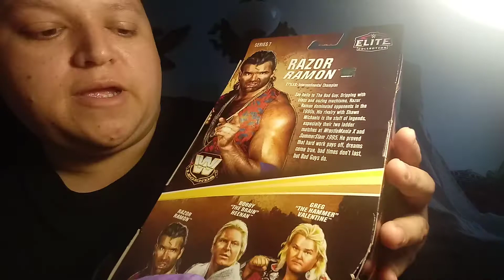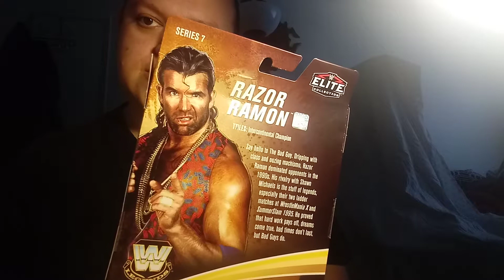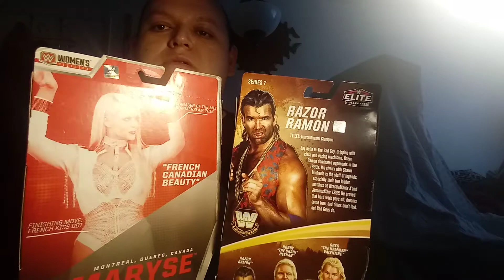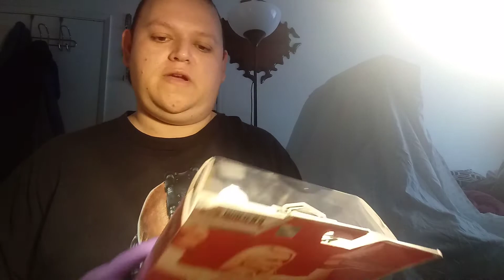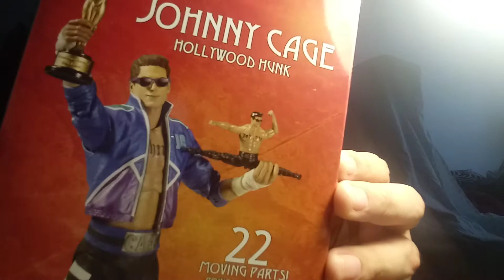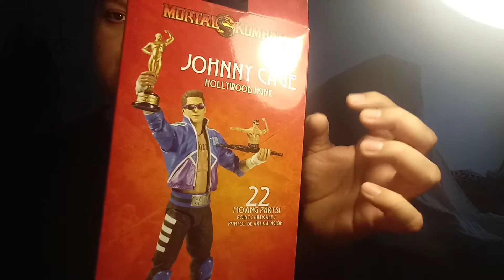2 from Walgreens 1 from Target * Figures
Robert Pattinson wil be The Batman in the new movie,  the word tattooed on Johnny Cage's chest is "Johnny" -- thanks for joining me today!!